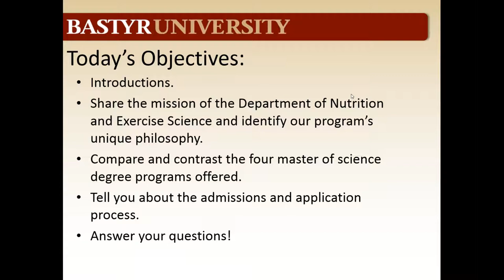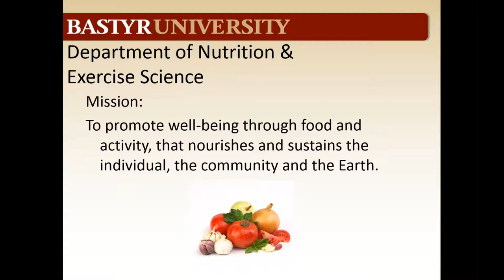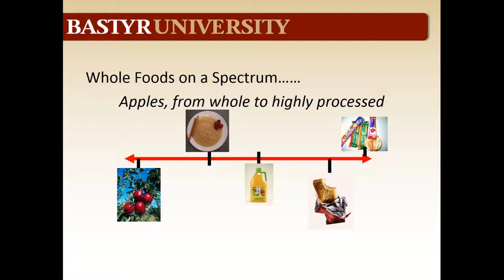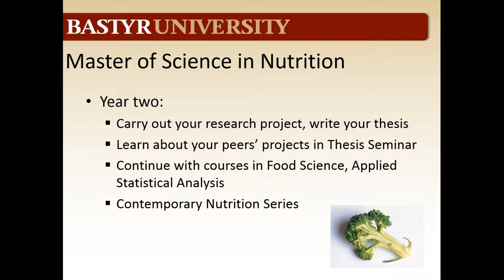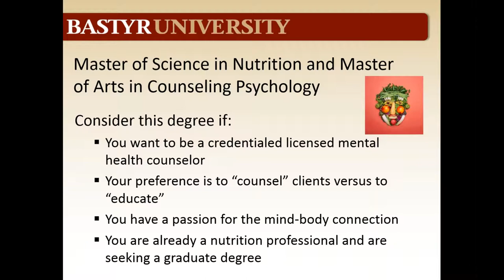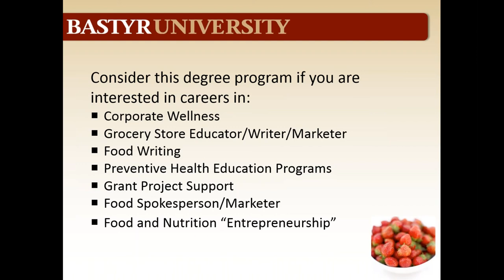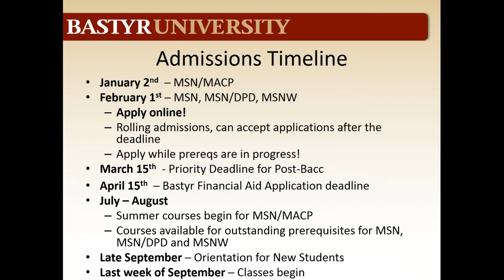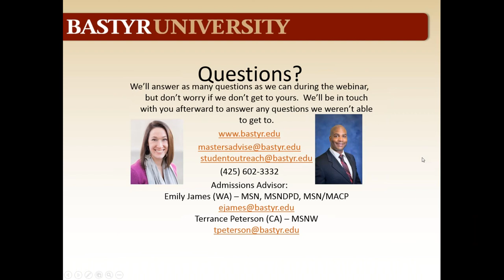Bastyr University's Master of Science in Nutrition Programs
Join Nutrition & Exercise Science Chair Debra Boutin, MS, RD as she discusses Bastyr's four different Master of Science in Nutrition (MSN) programs. In each of these programs you'll gain a solid overview of nutritional science, theory and research. You'll learn to balance a holistic, whole foods perspective with a rigorous understanding of biochemistry and nutrient metabolism. Whether your food and nutrition passions are calling you to explore the mind-body connection or to become a registered dietitian nutritionist, to personalize your own research interests or to lead the world to wellness, Bastyr University has the program for you!